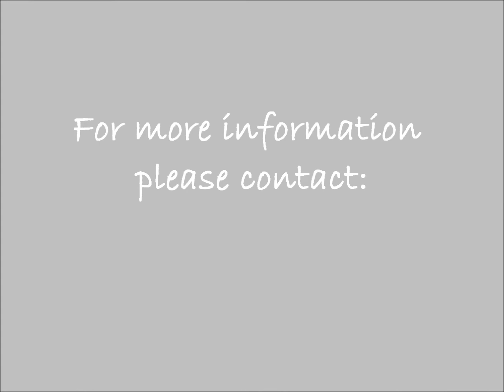Rosscos Peppy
2006 AQHA Bay Roan Gelding
"Rossco"
16.1HH solid built, sound gelding. Rossco came to us as a 2yr old and has since been my go-to horse for spring branding, riding summer pastures and treating all sizes of cattle as well as cleaning barn all winter with the stone boat. We have also used Rossco to pen and sort cattle at the market, sort bucking stock at rodeos and pony colts. We started hauling this gelding to ropings as a 3yr old and have used him to Head and Heel. Rossco is a jackpot money earner on both ends and consistently get's things done.
This horse is very well broke, he is light mouthed and moves off your legs nice. Rossco is a big mover that packs a ton of power and has a "been there, done that" attitude. You can tie pretty much anything to him and the bigger and wilder they get, the more he likes it.
I am selling this horse so he will get used to his potential. I've got so many young ones that I find myself using Rossco less every year for the day to day jobs at home and this horse likes to go to work.